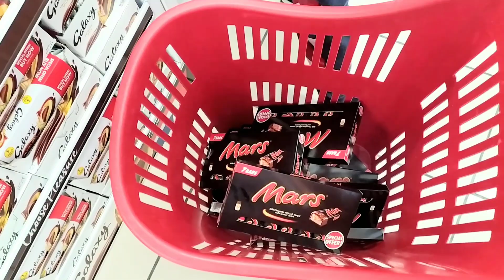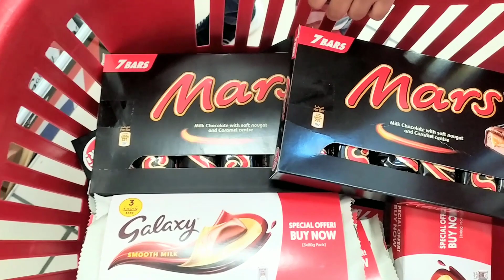Lots of Galaxy Chocolates